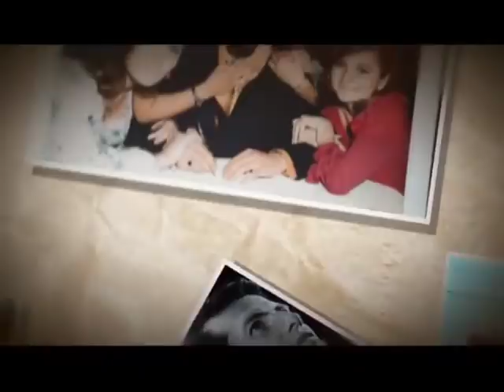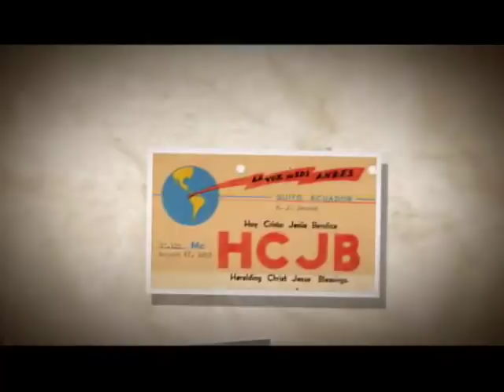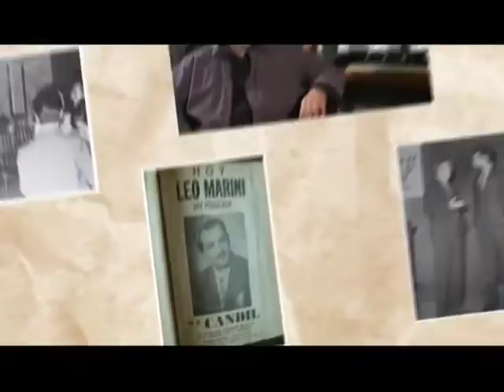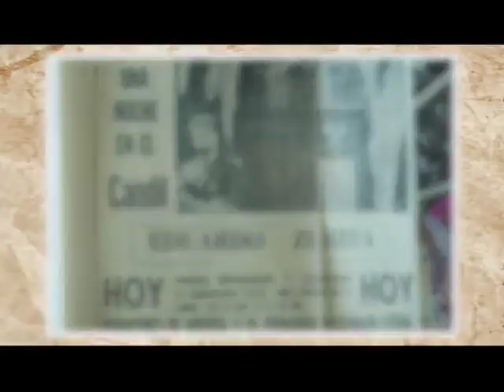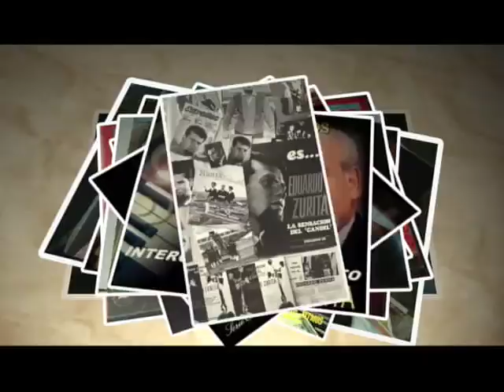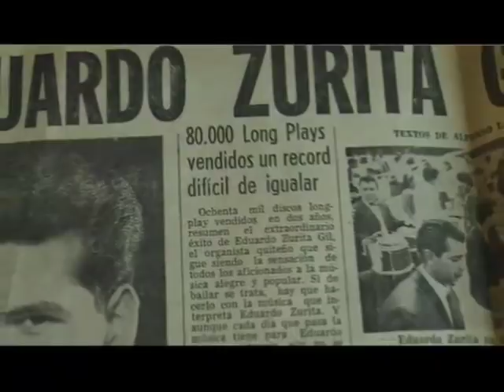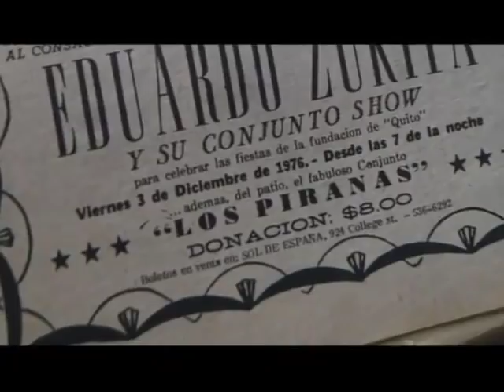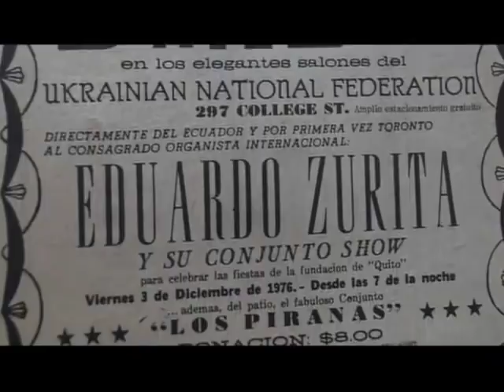QuéPasóCon: Eduardo Zurita (18/06/2017)